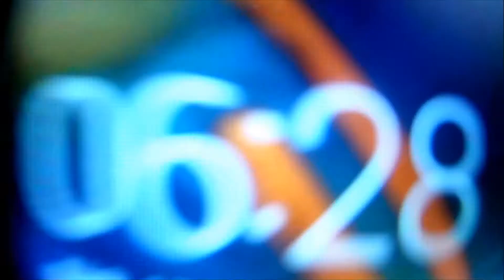Βόλος vol2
Με πολλά απολαυστικά time-lapse